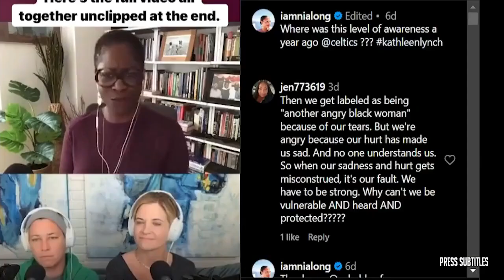UNDISPUTED | Skip impressed by Baker's performance with 4 TD lead Buccaneers beat Packers 34-20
UNDISPUTED | Skip impressed by Baker's performance with 4 TD lead Buccaneers beat Packers 34-20 of various clips set to music. The essence of the video is captured through subtitles, highlighting emotional moments. 🔥🏀🎬